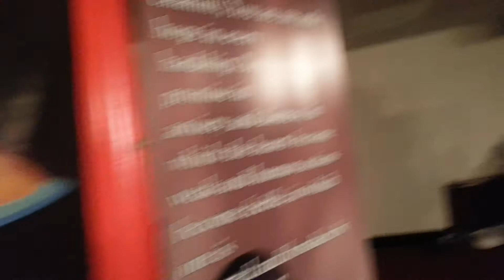'Abbas Tera ..' Night 8 . Muharram . ICAP. P'boro.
1st Nov 2014. Aadil Kareem recites upon the 8th commemorative night, marking the martyrdom of Abbas (AS) in Karbala . 'Abbas Your Battle Standard is a Witness'